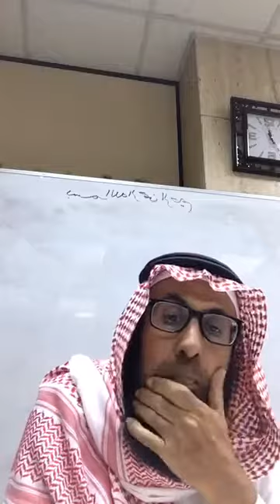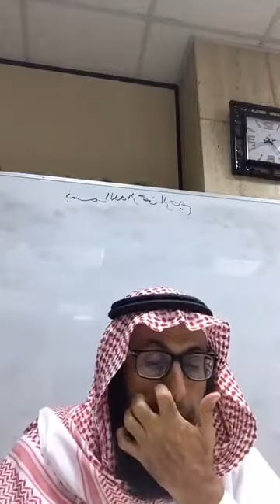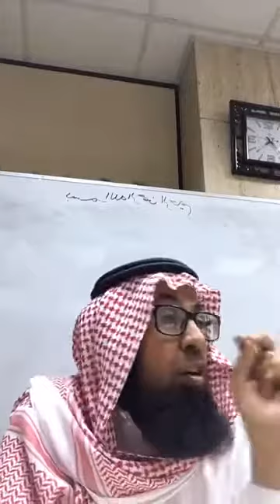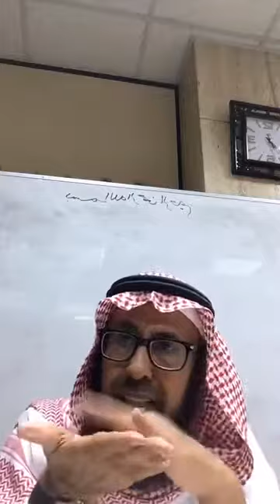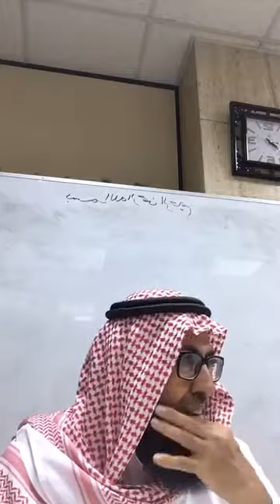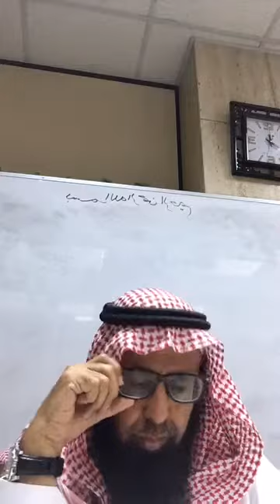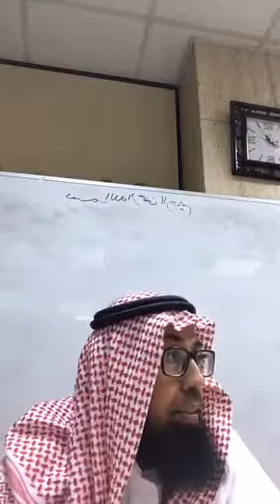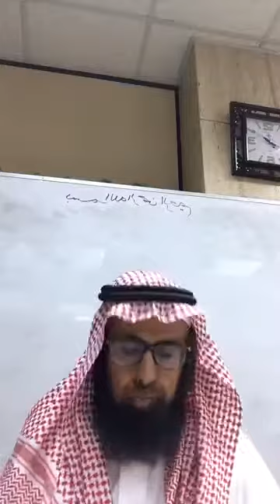Special Fiqh Class About "Testimony" | Shaykh Yhaya S Al-Bahith